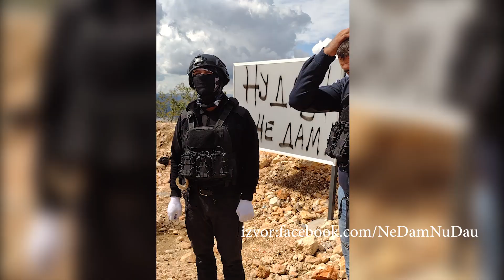Slike zivota Poslednja tvrdjava Carica ili Starica- Последња тврђава Старица или Царица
Тврђава са погледом на Карпате, Хомоље, исток, запад, север и југ, иако рањена још увек издржава.
Слике живота.
фото: N1

музика: M Belloni, Energetic Uplifting Motivational Epic Victory - Music Standard License